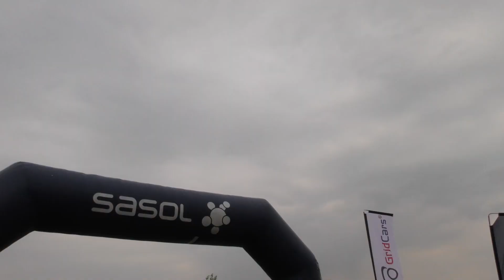Sasol Solar Challenge 2018 Award Ceremony Closing Video.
※この動画の二次利用、転作等はご遠慮ください。